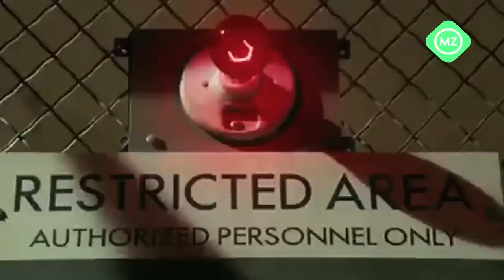Thelma Schoonmaker's tips for aspiring filmmakers - Venice 2014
Legendary film editor Thelma Schoonmaker ("Raging Bull", "Goodfellas", "The Wolf of Wall Street"), on her Lifetime Achievement Award in Venice and working with Martin Scorsese.